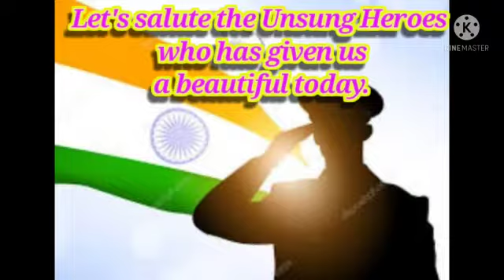BAPPA RAWAL AND MIHIRA BHOJA SPEECH - 75 th AZADI KA AMRIT MAHOTSAV